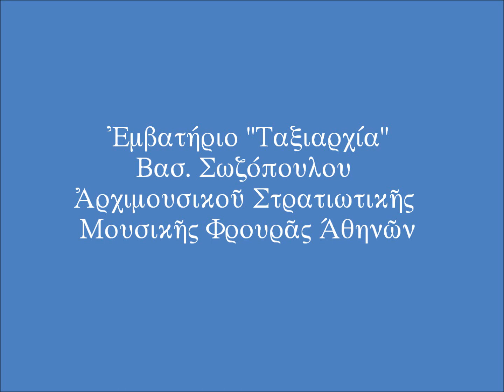Εμβατήριο "Ταξιαρχία".wmv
Το εμβατήριο "Ταξιαρχία" είναι διασκευή από τον Αρχιμουσικό της Στρατιωτικής Μουσικής Φρουράς Αθηνών Βασίλειο Σωζόπουλο, του γαλλικού εμβατηρίου "Souvenir de la 56eme Brigade" του Mornay.
Στο βίντεο αυτό, το εμβατήριο παιανίζει η  "Αθηναϊκή Φιλαρμονία" (Φιλαρμονική του Δήμου Αθηναίων).